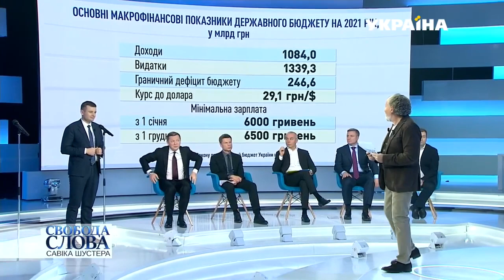Ляшко-Міністру фінансів: Ви продовжуєте заганяти країну в борги!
Олег Ляшко вважає, що латати дірки в бюджеті за рахунок надто дорогих запозичень - це бетонувати бідність в Україні. Так лідер Радикальної партії в ефірі ток-шоу «Свобода слова» Савіка Шустера відреагував на доповідь Міністра фінансів Сергія Марченка щодо показників бюджету на наступний рік. Політика обурили твердження урядовця, що кошторис реалістичний до виконання, хоча в ньому дефіцит у 250 мільярдів гривень.
«У нас є всі підстави вважати, що цей рік ми виконаємо, як за доходами, так і за видатками. Більше того, доходи будуть перевиконані», - сказав Марченко.
Після цих слів Олег Ляшко не витримав і звинуватив урядовця у брехні.
«Те, що ми чуємо від Міністра фінансів, від уряду, від влади – це ілюзія стабільності, це обман українців. Тому що ви не говорите основного – ви дірки в бюджеті закриваєте за рахунок надто дорогих запозичень, ви в бюджеті на наступний рік передбачили майже трильйон гривень на нові запозичення. ОВДП, які ви продали минулого тижня з мінімальною ставкою у 10%, залучивши 51 мільярд гривень – теж обман. Ніде в світі немає таких ставок і так дорого не запозичуються гроші», - обурився Ляшко.
Лідер Радикальної партії наголосив: замість того, щоб розвивати національне виробництво і на цьому заробляти, влада продовжує заганяти країну у боргове ярмо.
«Ви набираєте мільярди, тому що ви не здатні проводити економічну політику для того, щоб відновлювати внутрішнє виробництво. Ви знищуєте малий і середній бізнес, обіцяєте їм якісь подачки, які не даєте. Ви закриваєте дірки в бюджеті за рахунок запозичень, які не вам повертати. Ви обманюєте людей!», - висловився Ляшко.